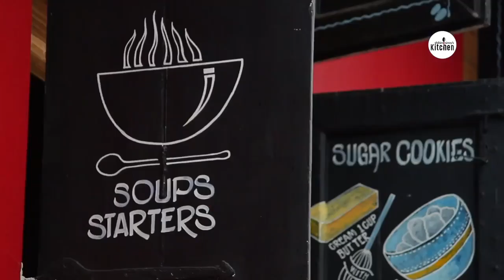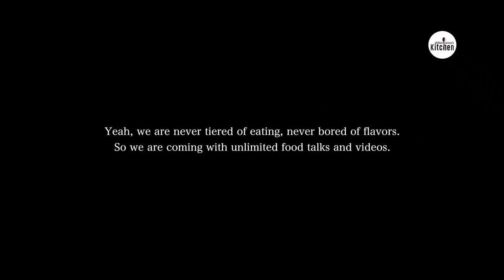Why do you love food